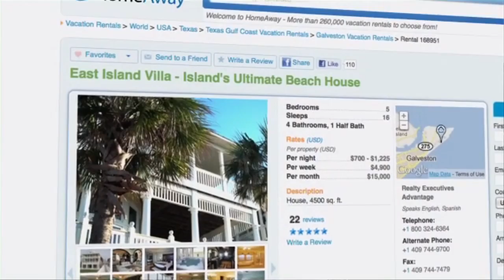Career Discovery: Yuki Davidoff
Yuki Davidoff is a recent graduate who studied Computer Science at UT Austin.  She wasn't sure what major to pick when she arrived on campus as a freshman and decided to try out a computer science class.  Yuki accepted an offer to work for HomeAway in Austin, TX upon graduation.